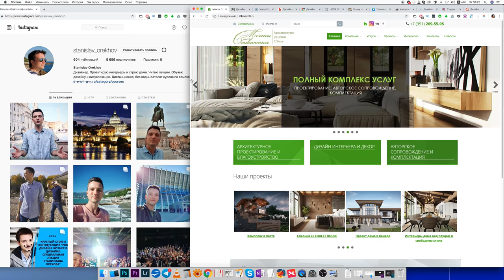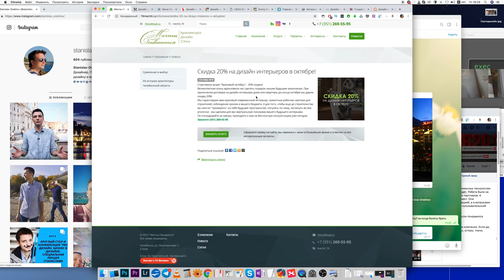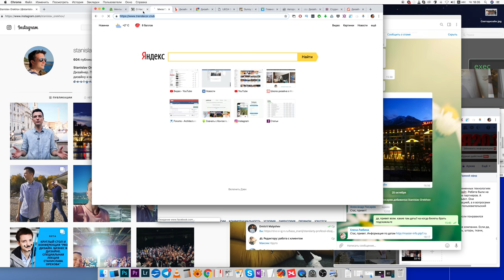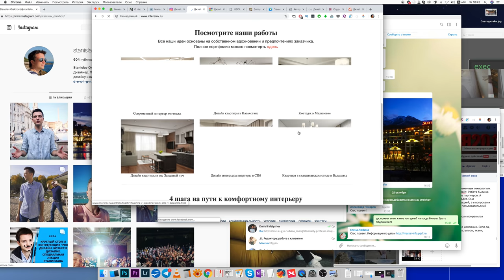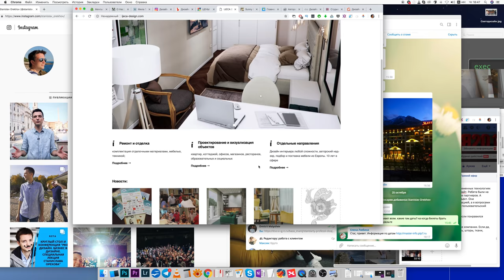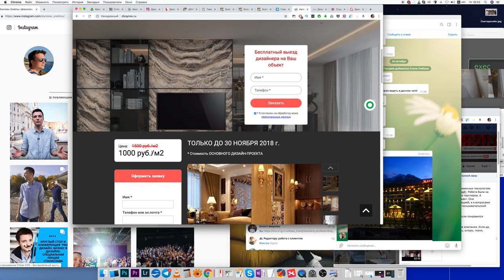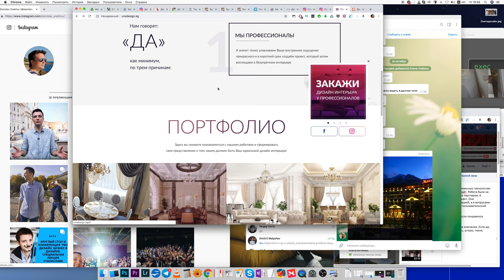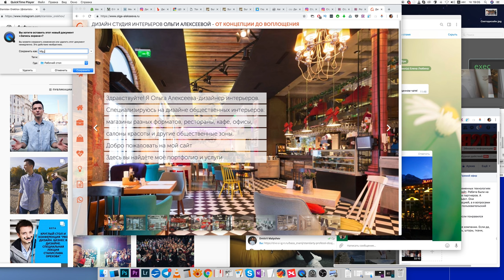Разбор сайтов дизайнеров - Комментарии Инстаграм